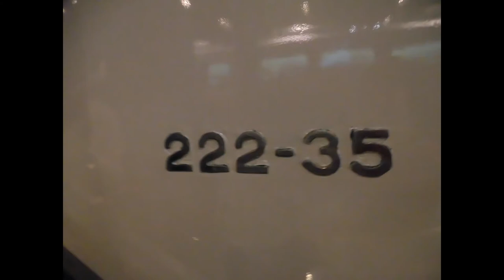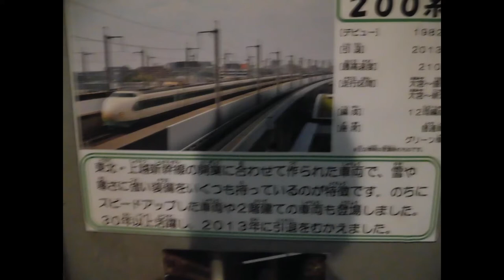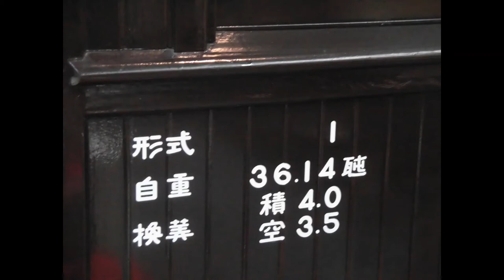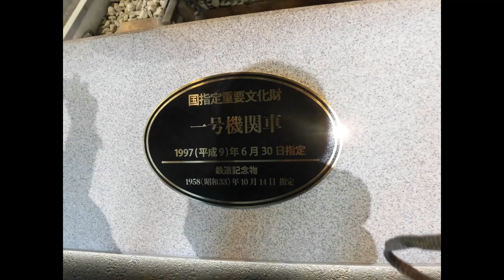【日本の鉄道博物館】大宮鉄道博物館を見学 ２０１８年５月３日